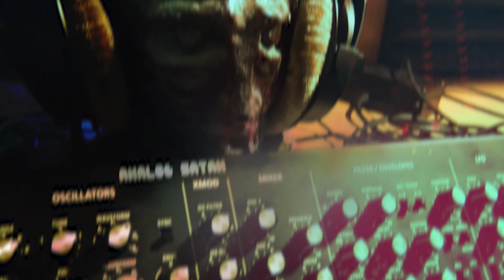Dros - Flamethrower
From "Analog Satan". Out now.